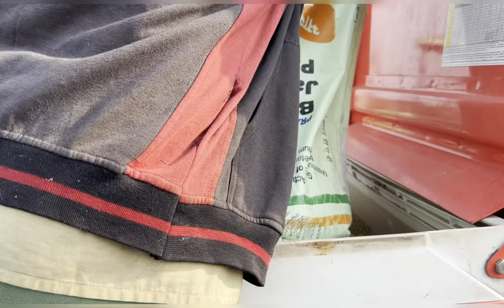ਮੱਕੀ ਦੀ ਲਵਾਈ ਸ਼ੁਰੂ ਕੀਤੀ /tractor